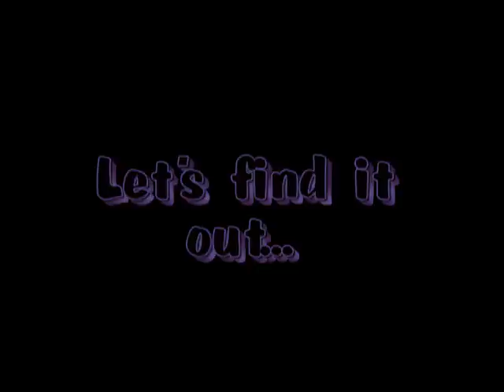Brooke Davis - A Special Girl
Well, I tried to show the different sides of OTH's character Brooke Davis in this video. That's the reason why the video actually got a little bit long, but she has so many facets that I think it's definitely worth it. Hope you enjoy it!